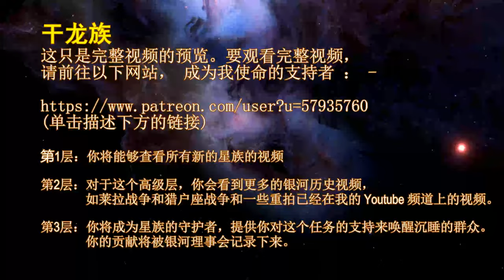THE STAR RACES - DRIES (PREVIEW)